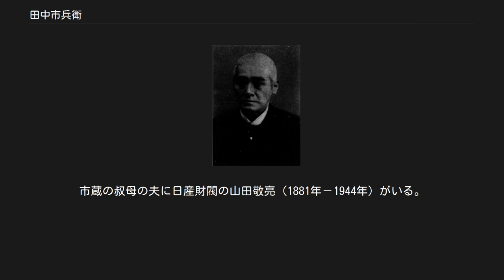田中市兵衛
田中市兵衛 田中 市兵衛（たなか いちべえ、1838年10月23日（天保9年9月6日） - 1910年（明治43年）7月25日）は、明治時代に活躍した実業家、政治家で関西経済界の重鎮。
肥料、銀行、紡績、貿易、海運、新聞、桟橋、鉄道などの経営を手がけ、今日の多くの名門企業の前身を築いた。
数寄者としても有名で号を得福亭と称す。
大阪商工会議所会頭、大阪肥料取引所理事長、大阪市会議員、大阪府会議員、衆議院議員を務め、正六位、1903年（明治36年）勲五等、1906年（明治39年）勲四等旭日小綬章。
 1838年（天保9年）9月、田中八郎の子として生まれる。
田中家は祖先以来数代を重ねた大阪生え抜きの豪商で、累代の家業は干鰯問屋ですなわち肥料商であった。
1868年（明治元年）に祖父の業をついで商売をはじめ、やがて大阪だけではなく近畿一円にわたる広汎なる地域にまで肥料を販売するようになり、強固なる地盤を築いた。
 田中の商業上の熱意は単に家業を守ることだけにとどまらず、1877年（明治10年）には早くも金沢仁兵衛とともに、第四十二国立銀行を江戸堀三丁目に設立して、その頭取となり、その頭角をあらわしはじめた。
第四十二国立銀行は西区江戸堀三丁目において、1878年（明治11年）10月18日に開業した。
資本金は20万円であった。
この銀行は1898年（明治31年）10月に満期となった。
田中はこの銀行を根拠として発展する。
 後に、北浜銀行に継承され、摂陽銀行に改称された後、大正15年三十四銀行と合併、三和銀行を経て、三菱東京UFJ銀行に受け継がれた。
 三菱UFJフィナンシャル・グループ・みどり会に属する双日、ユニチカ、南海電気鉄道や　他、日本生命保険、日本興亜損害保険、阪神電気鉄道、三井倉庫ホールディングス、商船三井、東洋紡、関西電力　何れも第四十二国立銀行が手掛けた事業、関わった事業である。
　また田中は　日本銀行創業期に、政治家として、また株主として大きく貢献した。
 田中は当時から世界の大勢に着目し、1881年（明治14年）に北海道に渡る。
この頃北海道に渡るということは、その後の渡米以上の遠隔地への探検旅行でこれは、関西貿易会社に関してであった。
同年6月、五代友厚は中野梧一、広瀬宰平、杉村彦太郎、藤田伝三郎その他の有志とはかり、資本金100万円をもって関西貿易社を創立し、本社を大阪靭北通一丁目三番地においた。
当時政府はには開拓使を廃し、官有物一切を民間に払い下げようとする議があり、それと相表裏して五代友厚は、中野吾一、田中市兵衛とともに北海道に至り、つぶさに各地の状況を視察し、まず、岩内炭坑および厚岸山林の払い下げをうけ、石炭、木材を海外に輸出して、国富の増進をはかるとともに、北海道沿岸の海産物を採取して、内地の需要にあてようとし、14年7月このことを開拓長官に出願した。
この会社は1890年（明治23年）12月に解散する。
 北海道から帰った田中は将来の日本が外国と商取引をするには経済の中心地である大阪か、またはその近くに港を開かねばならぬと考えた。
五代が日本でも桟橋をつくって貿易の便をはかりたいと考え、鴻池、住友、藤田とともに神戸桟橋会社を1884年（明治17年）11月に発足した。
田中は1885年（明治19年）7月にその相談役となり、1893年（明治26年）に社長となった。
1909年（明治42年）にいよいよ神戸港の建設にかかり、神戸桟橋も買い上げることにした。
この買い上げは当時五十五万円といわれたが、田中は総理大臣桂太郎あてに手紙を出して、五万円つりあげ、六十万円で買い上げさせることに成功した。
またその倉庫も三井に売却し、神戸の湊川の改修工事をもなし、新開地を繁華街としたのも田中の功績の1つであった。
 1885年（明治18年）には松本重太郎らとともに、阪堺鉄道をおこし、山陽、九州、豊前、阪鶴、京都、南海（南海電気鉄道）、阪神（阪神電気鉄道）の各鉄道会社の創立に参画した。
また日本生命、日本火災、大阪倉庫、浪花紡績、摂津紡績、日本綿花（双日株式会社）、日本紡績（ユニチカ株式会社）、汽車製造（川崎重工業株式会社）の各社にも関係したが、それらはさきにのべた第四十二国立銀行を足場とし、また別に経営していた大阪商船]会社を基盤としていた。
この2...